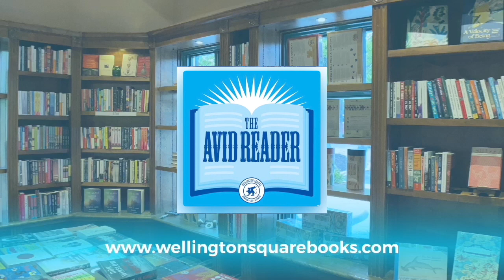Louise Candlish - The Heights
The Heights is a tall, slender apartment building among warehouses in London. Its roof terrace is so discreet, you wouldn’t know it existed if you weren’t standing at the window of the flat directly opposite. But you are. And that’s when you see a man up there—a man you’d recognize anywhere. He may be older now, but it’s definitely him.

But that can’t be because he’s been dead for over two years. You know this for a fact.

Because you’re the one who killed him.